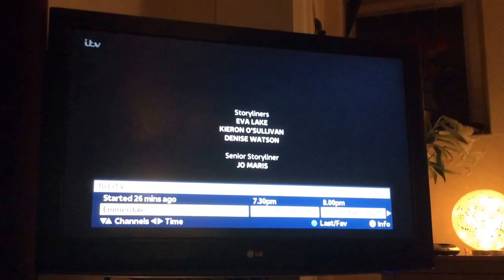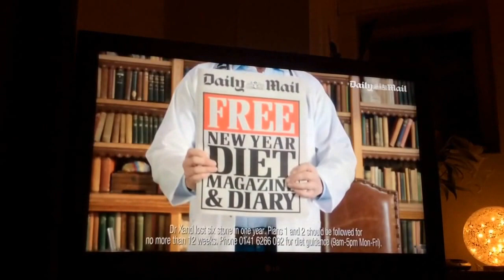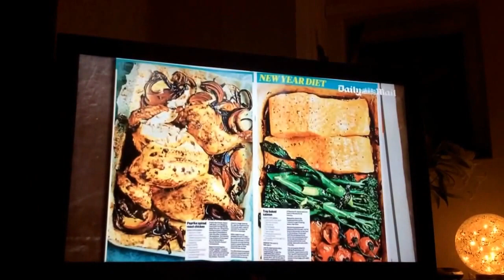ITV Granada Adverts | Fri 6|1|2017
ITV 4 Horse Racing
ITV Pink & Purple Logo Break Bumper
Jane Villa Holidays
Very
Sofology
Sky
Frylight
Lenor
Strepsils
Daily Mail
ITV Dance Dance Dance
ITV Weighing Scales Ident